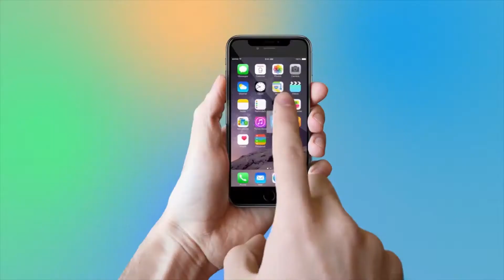Actress Shilpa Shetty Raj Kundra Dance During Ganpati Visarjan 2018 | Bollywood | YOYO TV Hindi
Shilpa Shetty Raj Kundra Dance During Ganpati Visarjan 2018